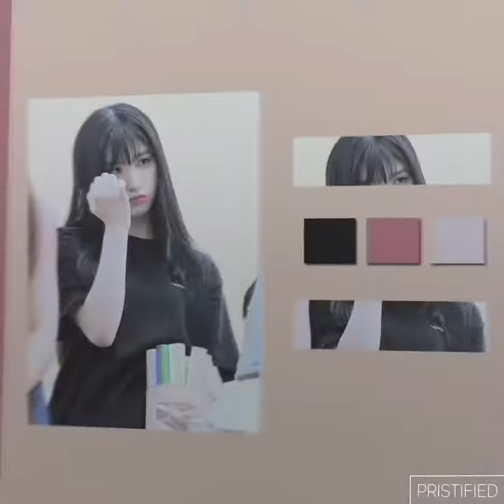[unfinished scrap] park xiyeon | crew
park siyeon makes my heart go uwu

lol i don't know what kind of crack my watermark is on but. i don't care enough to change it skdnkmnbvjd

song: crew - goldlink ft. brent faiyaz & shy glizzy